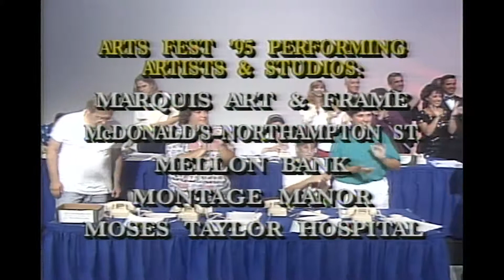Andy Mehalshick 1995 & 96 Telethon WBRE TV-28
clips from Make A Wish Telethon 1996 with reporter Andy Mehalshick